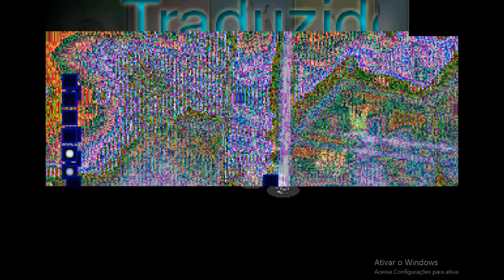Digimon World 3 (PT/BR) - (PS1) #35 - Fire Dungeon e Dark Dungeon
Nesse episódio sigo em direção aos calabouços de fogo e escuridão da Kulon Mine pois acabei de conseguir as 4 insígnias do servidor de Asuka, permitindo que eu use a camara matrix para me teletransportar pra algum lugar do mundo real, mas pra isso, preciso chegar nela.